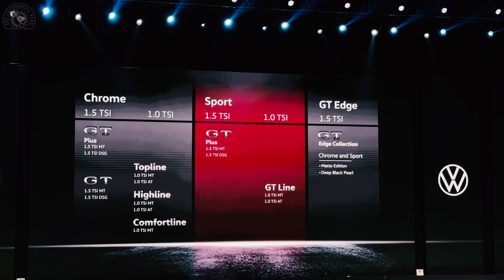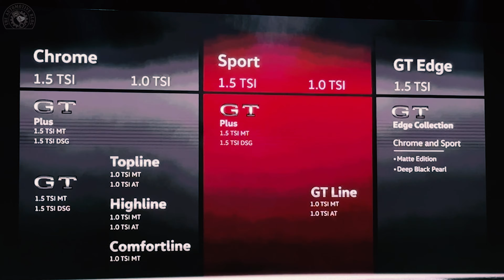VW India New Launches - VW Virtus GT Plus Sport Concept, VW ID.4., VW Taigun GT Plus Sport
VW India New Launches - Virtus GT Plus Sport Concept, VW ID.4. - VW Taigun GT Plus Sport